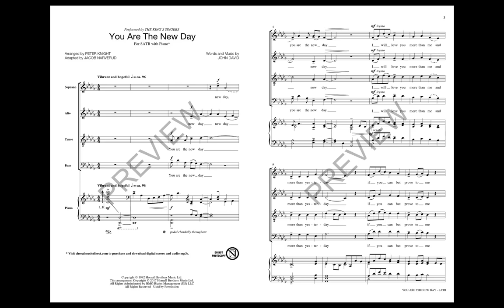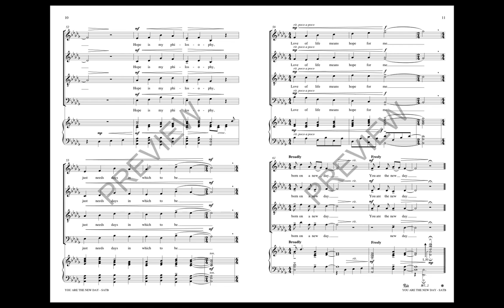You Are the New Day (SATB Choir) - Adapted by Jacob Narverud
Adapted from the King's Singers arrangement by Peter Knight

Celebrating 50 years of beautiful choral singing, here is the King's Singers signature song now made available for all choirs with this SATB and piano arrangement. With all of the sparkle present from the original, this song is now available to all levels of mixed choirs.